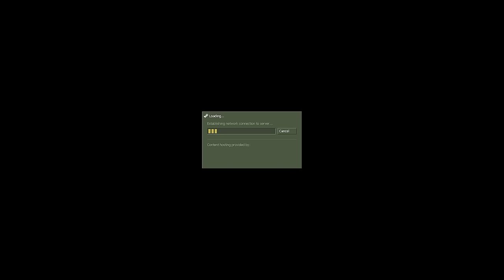Let's Play Half Life: Decay - Part 2 [CO-OP]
all aboard pat's cuck train choo choo